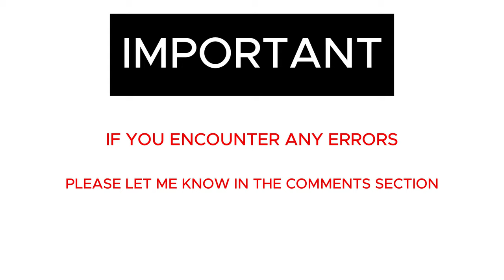From Origins to Present: The Remarkable Journey of Israel Flag 🚩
Music Credits